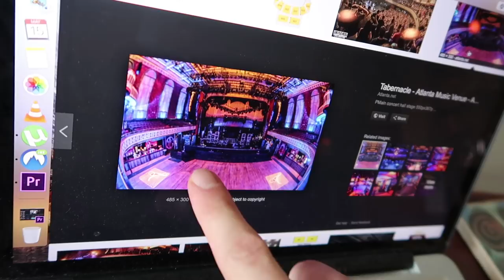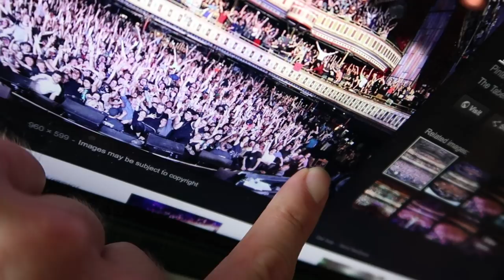HE WENT TO A CONCERT IN A WHEELCHAIR?! - BabyMetal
I teach fellow wheelchair users how to go to a concert!

CamelBak bag
Powderless Nitrile Gloves